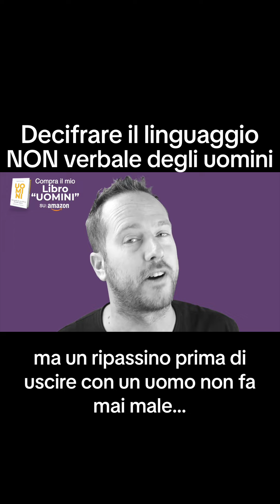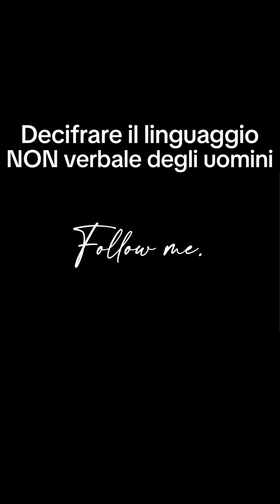Decifrare il linguaggio NON verbale degli uomini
Capire gli uomini oltre le parole: il corpo non mente!

1- Un contatto visivo diretto indica interesse; evitare lo sguardo potrebbe nascondere insicurezza.

2- L'atteggiamento aperto e inclinato verso di te segnala attrazione, mentre braccia incrociate o distanza suggeriscono disagio.

3- Gli uomini nervosi si toccano il viso, ma se è rilassato, i suoi movimenti saranno fluidi e naturali.

4- le donne nel corteggiamento giocano con gli oggetti, gli uomini lo fanno solo se nervosi

5- le donne nel corteggiamento si mordono al labbro, gli uomini invece sorridono

6- La distanza si riduce solo con vero interesse. Ricorda, ogni gesto va letto nel suo contesto unico.